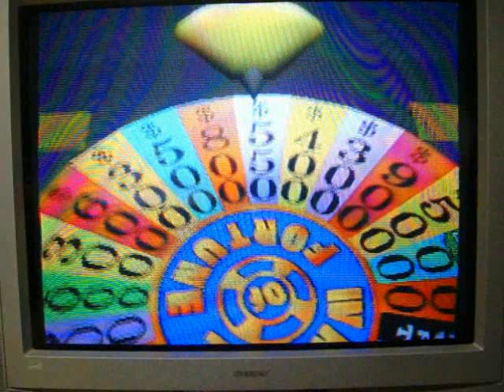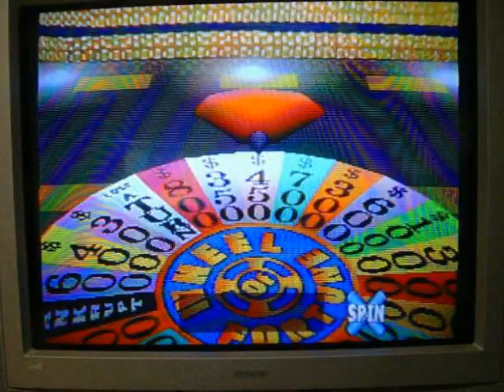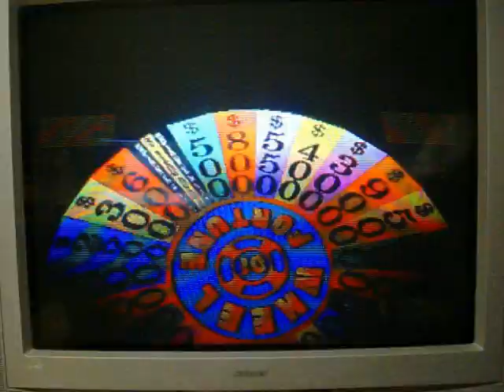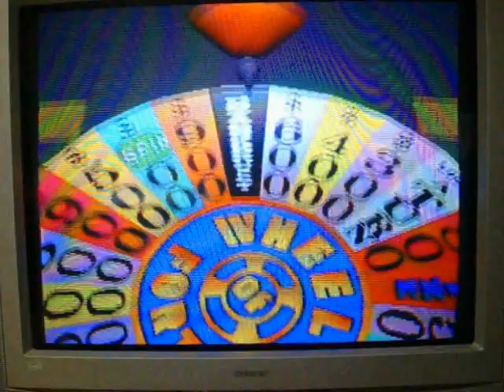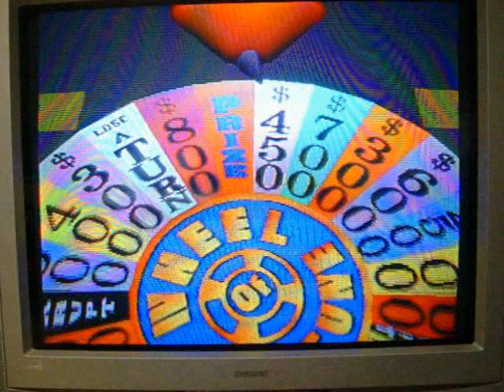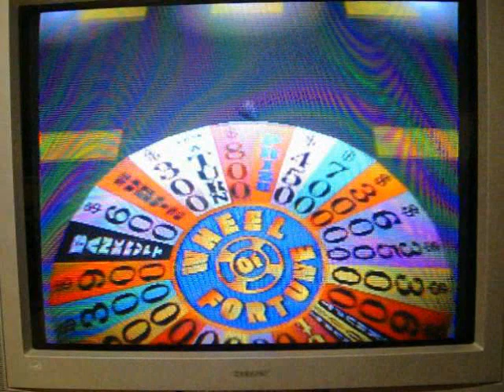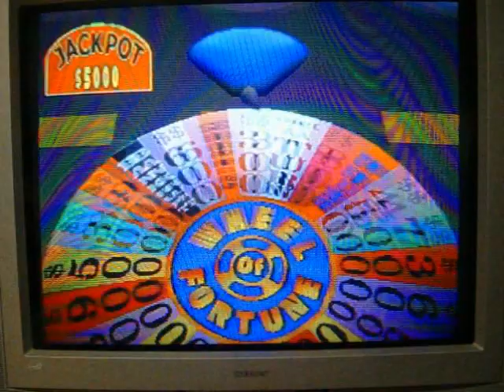Wheel of Fortune 2nd Edition Playstation Run Game 48 Part 1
After a successful 22nd game of Wheel of Fortune Family Edition for the NES, it's now time for game 48 of my run of Wheel of Fortune 2nd Edition for the Playstation console.  Joining me for this game is Larry4009 and friends.  I currently have a 47-game winnings total of $2,432,890 -- cash and prizes.  I know it's been a while since I tended to this run.  Will I be able to win this game and perhaps even a prize or two?  You're going to have to watch to find out.  Enjoy.